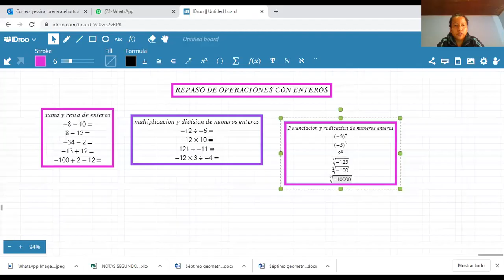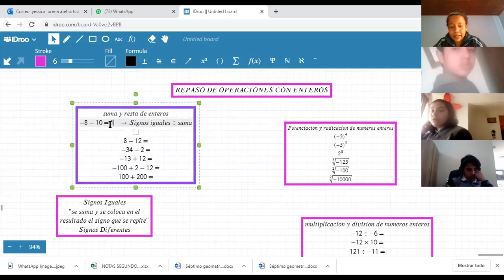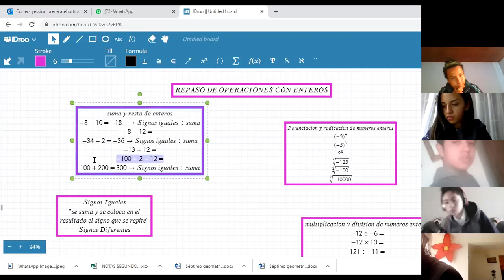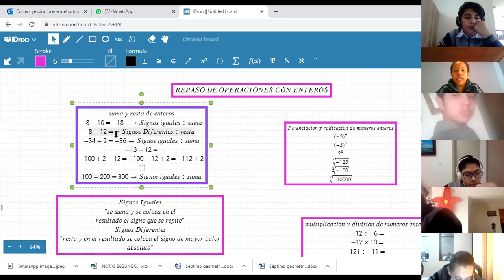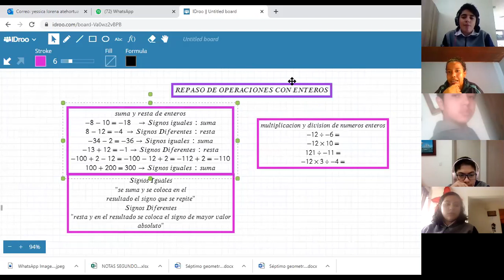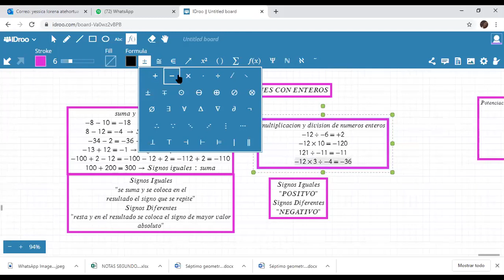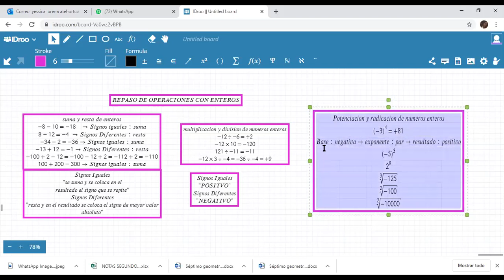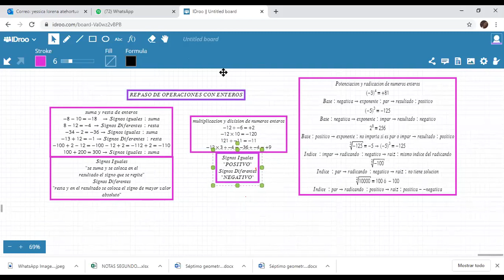MATEMÁTICAS SÉPTIMO-OPERACIONES COMBINADAS NÚMEROS ENTEROS(PARTE I)